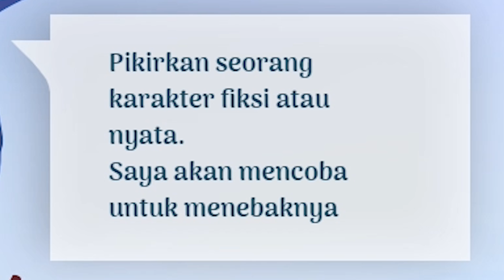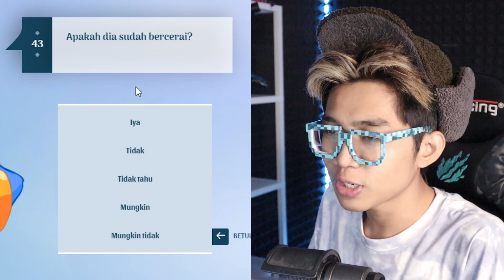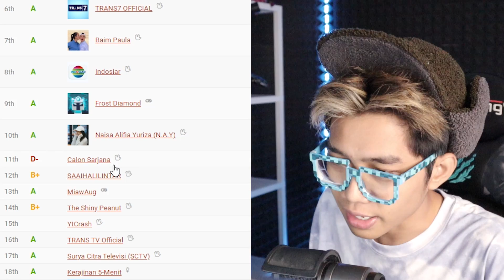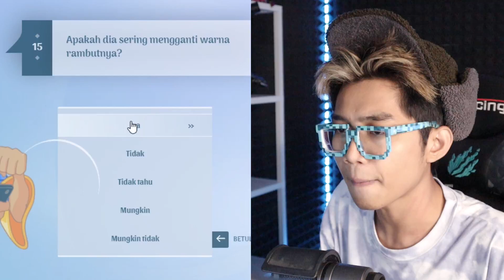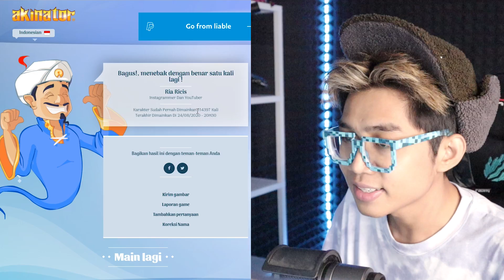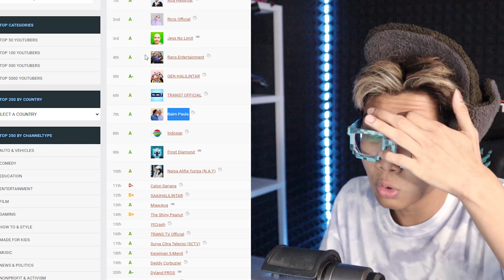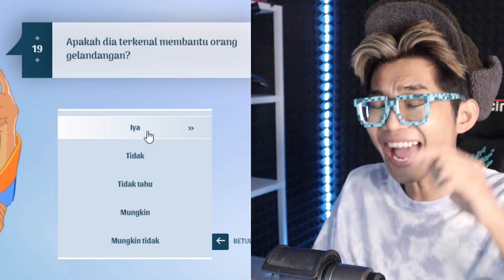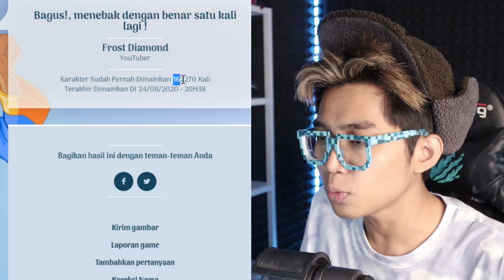GILAA!!! RAMALAN 98% BENAR YOUTUBER NOMOR 1 INDONESIA DI TAHUN 2025!!!